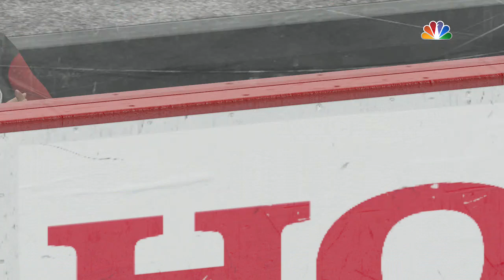Kicking OBstealth BUTT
Hey guys wanted to bring out another video with a friend, here is his channel, will I beat him find out now.